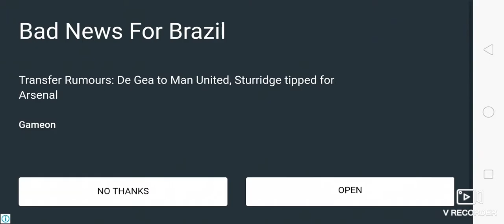Tempat Baru! (Dino Hunter Deadly Shores)